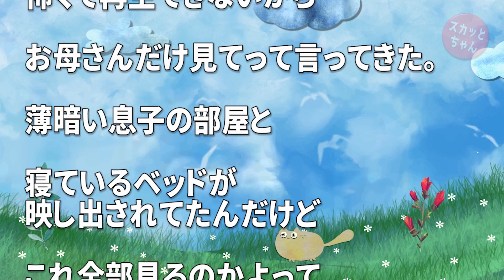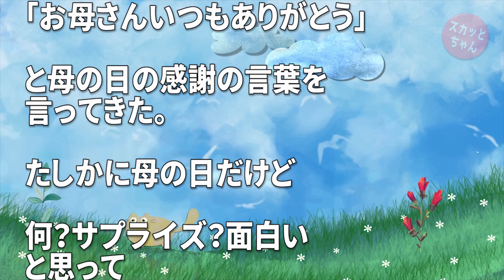ホラー映画を観た息子が何やら動画撮影→息子「怖くて再生できないからお母さんだけ見て」私「なんだろう？寝てる…？」→動画の中の息子が突然…